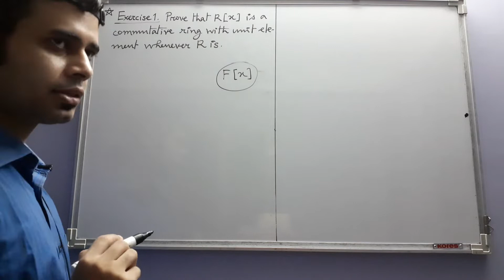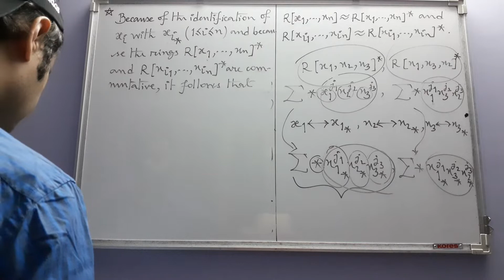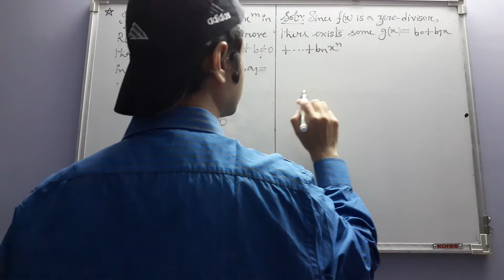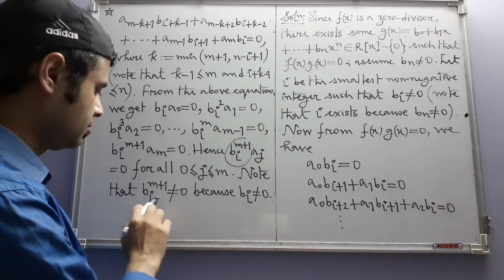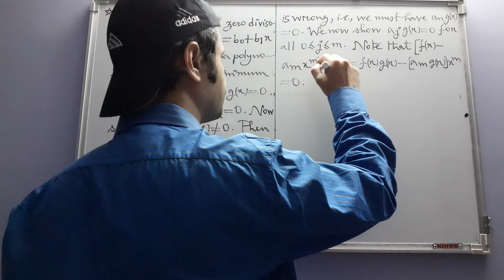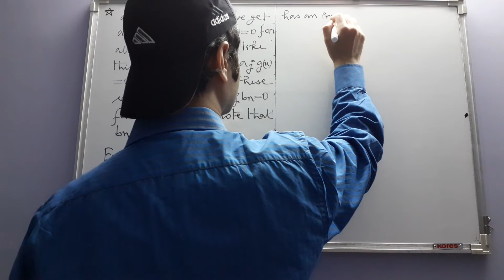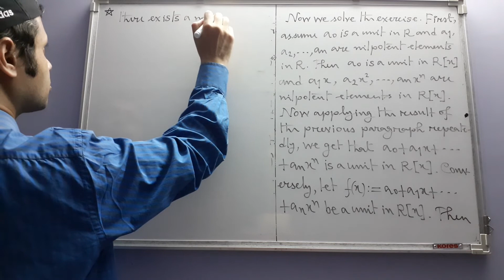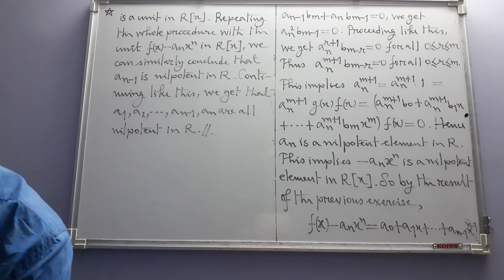Ring Theory (from Topics in Algebra by I N Herstein, 2nd Edition) (Part 74)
In this part we solve Exercises 1 - 7.